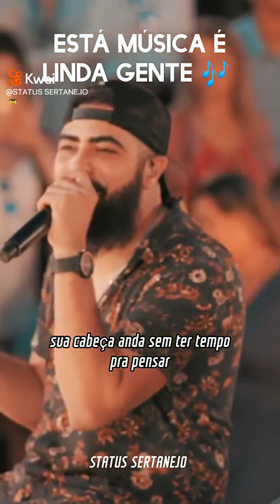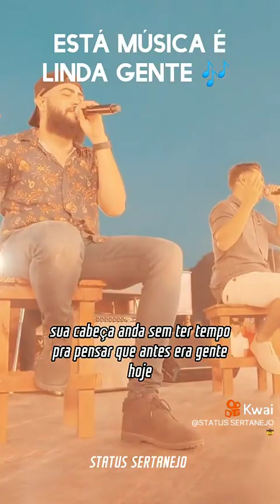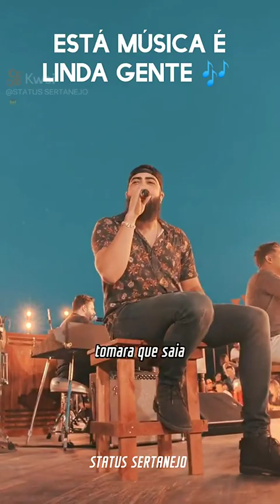Henrique e Juliano (18/04/2023)